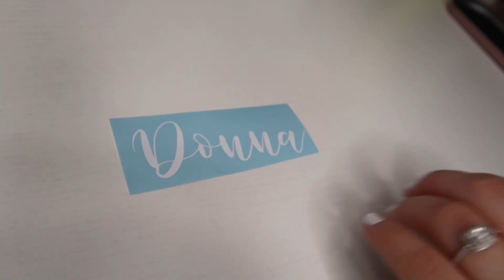CRICUT ASMR STUDIO VLOG #7 | What names should I do next?💖 | Small Business ASMR ✔️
Cricut ASMR is my FAVORITE ASMR! 🤩 I use a cricut explore air 2 for my small business! this is how I make the name decals I am showing in this video! Some of your names/orders may be in this video! I am prepping the vinyl decal to put on cups. This process is called "weeding"

🔔MY TRANSFER TAPE IS AVAILABLE FOR PURCHASE ON MY WEBSITE!!

🔍WHERE TO FIND PRODUCTS I USE:

❣️My fiancé is trying to grow his gaming youtube + tiktok channel, if you'd like to support, please give him a follow & show him some love❣️

FTC Legal Disclamier - some links in my description may be affiliate links, so I may qualify for commission on qualifying products you may purchase off certain websites such as amazon.There are NO additional charges for you to purchase products through these links.